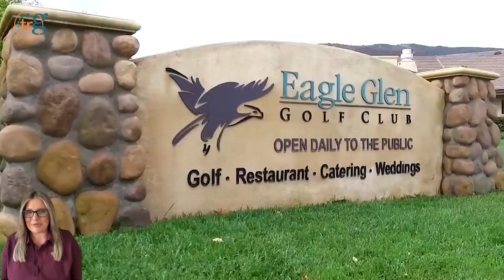6 Reasons not to move to Corona, Ca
6 Reasons NOT to move to Corona, Ca

If you decide against our advice...let our team know! We are YOUR local area experts and would love to make your home dreams come true.

Jennifer Larson
Realtor
RE/MAX Top Producers | The Top Results Group